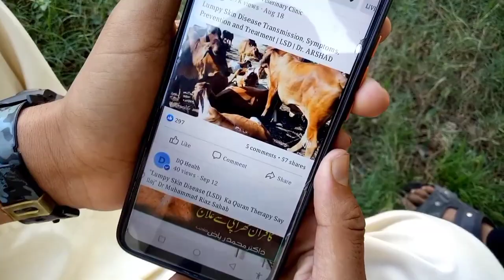Yeh kiya Hogya ! meri Cow LSD last stage 😥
Be Happy🙂
Daily Lifestyle Vlogging...Simple. hope You guys Like it..
FACE BOOK..

.Thanks U.